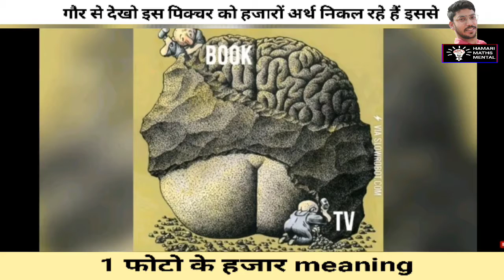sad Reality of Today's World | Motivational Pictures with Deep Meanings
SeSad Reality Images of Our World | Deep Meaning Motivational Pictures Speaking
These are the sad reality images of our world today with deep meaning pictures those are really so motivational to let you think once again
One picture million words. These pictures speaks louder than words.

Solved  Queries
Motivational Pictures With Deep Meaning, One Picture Millions Words, todays sad reality, pictures that speak louder than words, photos with deep meaning, deep meaning photos, deep meaning pics, powerful images, pictures with hidden meaning, pictures with deep messages, pictures more powerful than words, images with deep meaning, todays truth, sad reality about todays modern world, the sad reality of todays world, todays sad reality whatsapp status, 2021 motivation

Motivational
Success Pictures
Sad Reality Images
Deep Meaning Pictures
Images with Deep Reality
Truth of Today's Modern World
Pictures More Powerful Than Words
Sad Illustration with Deep Meanings
Powerful Images with Hidden Meaning
Sad Meaningful Deep Meaning Photos
Images That Speak Louder Than Words
Motivational Pictures with Deep Meaning
Top Images with Deep Reality of Our World
Heartbroken Sad Pictures With Deep Meanings
Deep Meaning Today's Modern World Sad Reality
Deep Meaning Images of Today's Modern Society
Motivational Images with Deep Hidden Messages
Life Deep Meaning Photography, Images, and Pics
Sad Reality of Life & Society with Deep Meaning Photos
Funny Illustration Showing Sad Reality of Modern World
Painful Illustrations Reveal Harsh Reality of World
Pictures source: Instagram

Credits of the images and music used in this video do not go to mine that goes to their respected owners. Once I receive your message and I believe that you are the proper owner of this content. Then I will discuss it with you and take the action as soon as possible.
Please do not take any actions before contacting us. We run this channel only. So please give us a chance to grow forward.
A lot of care has been taken by our team, still if some mistake remains in it then our team is not responsible at all for it. We do not allow our content to be used as evidence anywhere, legal action will be taken if someone copies our content And the place of all kinds of disputes will remain village Sunel.